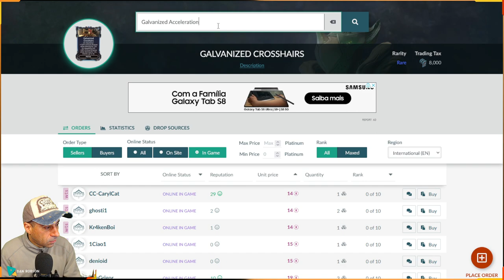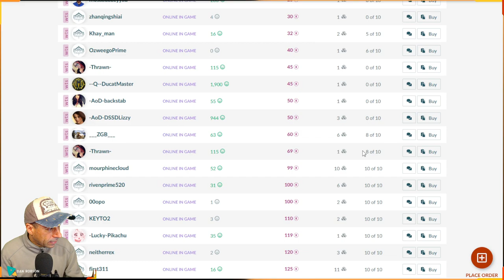WARFRAME - Mods Galvanized como farmar e vender por platina para outros jogadores !!